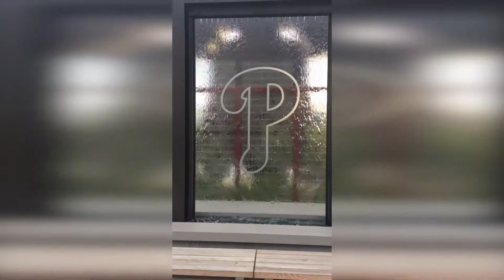Phillies vs Red Sox Game 9-14-19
Childhood Cancer Awareness Night at Citizens Bank Park. Philadelphia Phillies vs Boston Red Sox